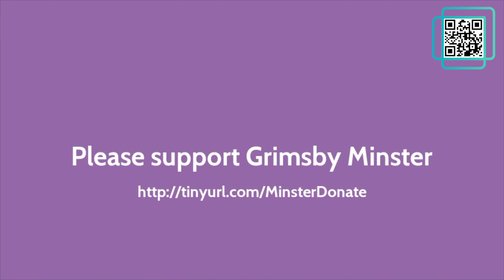Praise to the Lord, the Almighty, the King of creation.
Recorded during lockdown for the Great Grimsby Team ministry, this much-loved hymn is set to words written in German by Joachim Neander (1650-80), translated by Catherine Winkworth (1827-78) and others.  The tune is Lobe den Herren, from a 17th German collection of chorale melodies.

Our budget, in deficit since 2014, has been hard hit by the current crisis.  If you are able to help us, please